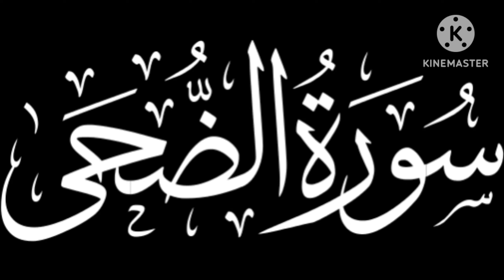khubsurat aavaz me surah vazzuha mo sahil manasiya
khubsurat aavaz me surah vazzuha

wazzuha wallaili

wazzuha surah

wazzuha

wazzuha wallaili iza saja

waduha beautiful voice

wazzuha wallaili stetus

wazzuha wallaili surah

wazzuha wallaili qirat

wazzuha wallaili kirat

az zuha qirat

vajjuha vallaili surah

vajjuha vallaili surat

vajjuha surah

wajuha surah